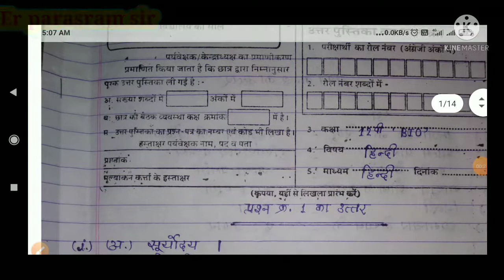12th pre board paper solution Hindi 2021 -22 MP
MP board class 10th all paper solution pre board class 10th and 12th all paper solution pre board paper solution 2020

yadi aap class 10th or 12th ke pri board exam paper 2021 22 ke sabhi paper on ko solve karna chahte ho to is channel ko subscribe ke liye is channel per aapko pre board examination board MP pre board exam nation ke all paper on ka solution milega

class 12th Hindi paper solution
class 12th Hindi paper solution pre board

Pre board examination

English pre board examination paper class
Sanskrit examination pre board exam English paper solution

MP board class 10 Hindi paper class 12th

MP board pre board paper solution Hindi